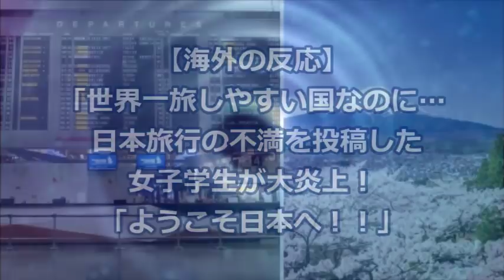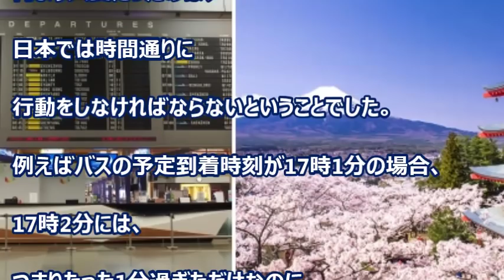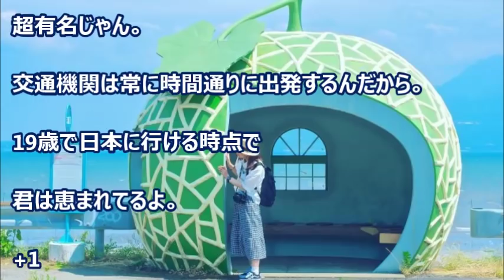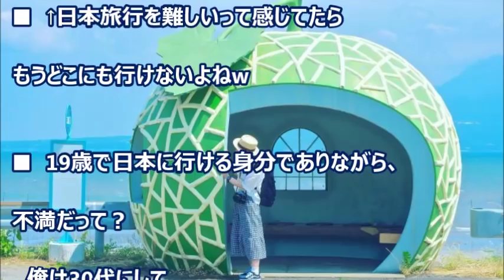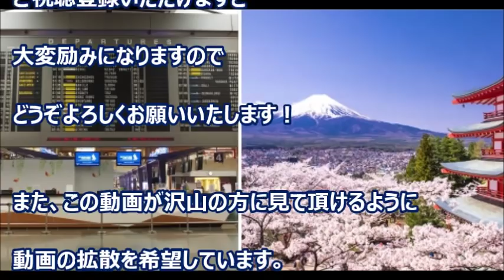【海外の反応】 「世界一旅しやすい国なのに… 」日本旅行の不満を投稿した 女子学生が大炎上！ 「ようこそ日本へ！！」【棒読みちゃん】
棒読み始めました。
「読みが違う」
「スピードが合ってない」等
問題点はあると思いますがご了承ください。

今回は、現在シンガポールで大きく取り上げられている話題から。

友人達と一緒に日本を訪れた19歳のオードリー・チェンさんは帰国後、シンガポールの若者向けネットメディアに日本旅行での体験談を投稿。

すると、その内容が酷すぎるとして、ネット上で大炎上してしまいました。

【レーダー照射問題】韓国の反論動画に海外「これはとんでもない映像だ」【海外の反応】

瀬取り監視にフランスが護衛艦「バンデミエール」を日本に派遣！【隣国の反応】

韓国のレーダー照射問題、証拠映像の反論動画公開へ【海外の反応・隣国の反応】